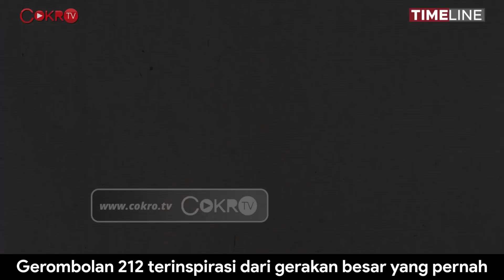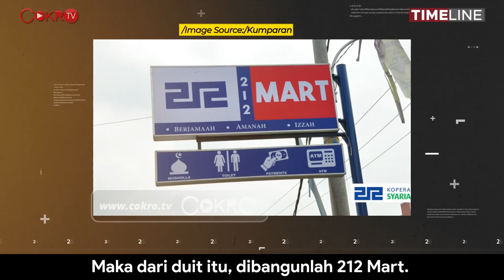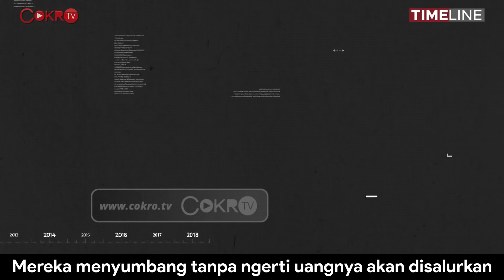Denny Siregar: ADUH MAK, DITIPU LAGI PAKE AGAMA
Ingat dulu gerombolan 212? Mereka membuat koperasi bernama 212 Mart, sebuah jaringan ritel yang menyediakan bahan-bahan pokok sehari-hari. Banyak orang yang kemudian berinvestasi meski mereka akhirnya ribut karena uang investasi mereka belum kembali. Markibong! Mari kita bongkar semua di Timeline bersama Denny Siregar hanya di Cokro TV.